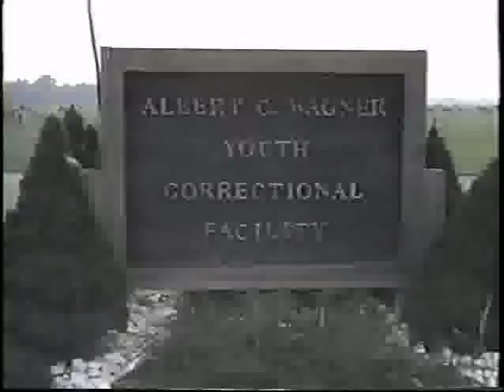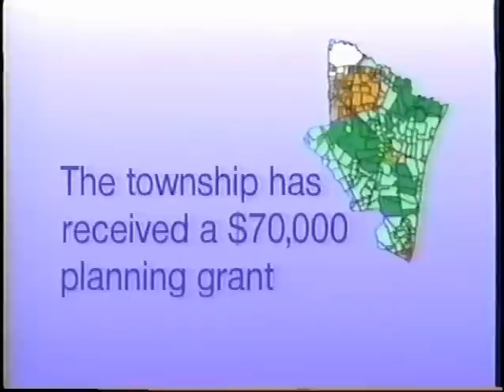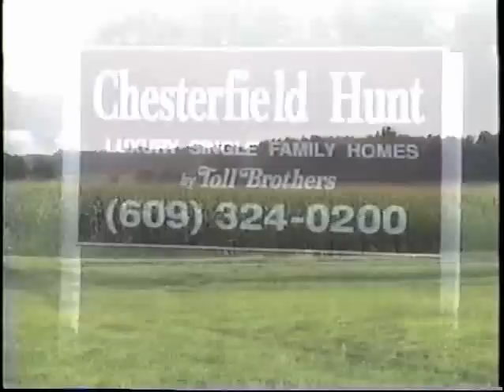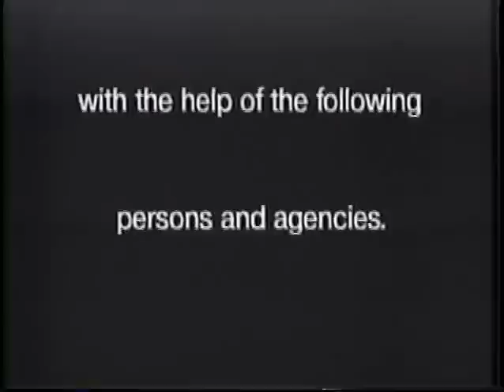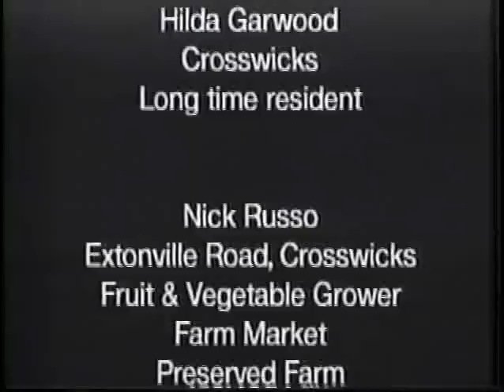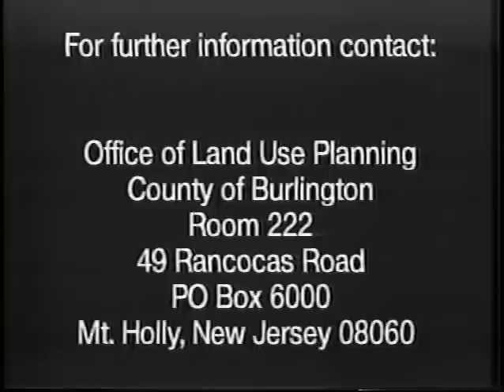Preserving Our Heritage - Clip 4